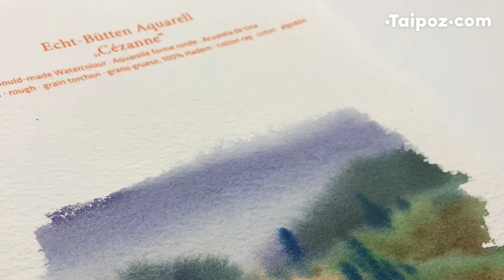Hahnemuhle Cezanne rough Real Demo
Cézanne Mould-made Watercolour board 300 gsm

This high quality, 100% cotton rag, mould-made watercolour board is natural white, acid free, lightfast, extremely resistant to ageing, material and surface sized. The blocks are glued and gauzed to ensure flatness when wet. This stable cylinder mould watercolour board with its fine grain and harmonious structure allows excellent colour flow. The surface sizing permits corrections to be made to the wet paper. The colours retain their brilliance. Especially suitable for wet painting techniques: watercolour – especially glazing – lavis, gouache, tempera and acrylic.